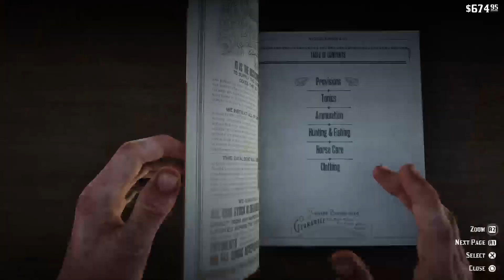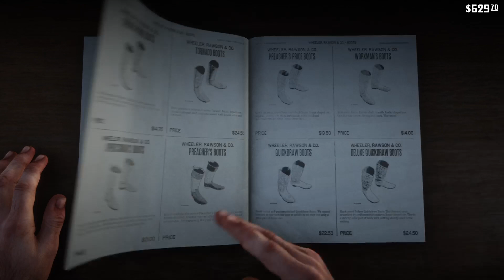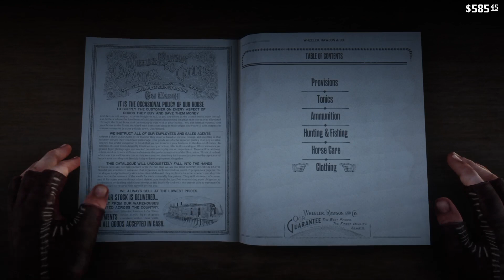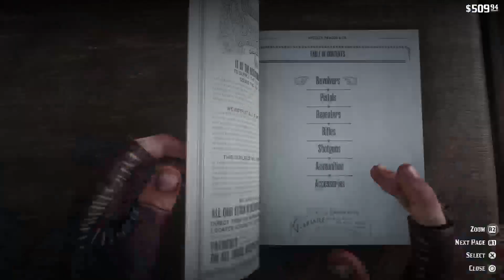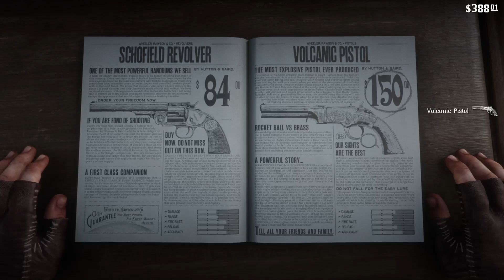Playing Red Dead Redemption 2 PlayStation 4 Pro